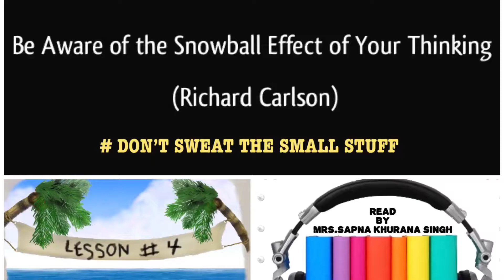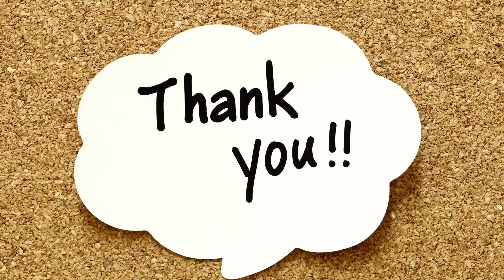LESSON #4- BE AWARE OF THE SNOWBALL EFFECT OF YOUR THINKING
Reading the book: “DON’T SWEAT THE SMALL STUFF”. Simple ways to keep the little things from taking over our life.

Written by: Mr. Richard Carlson
Read by: Mrs. Sapna Khurana Singh